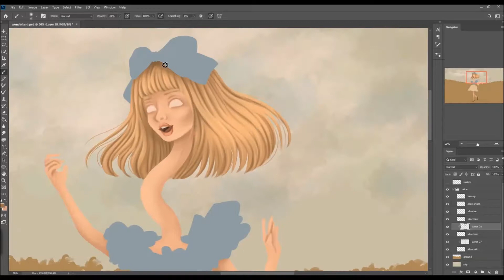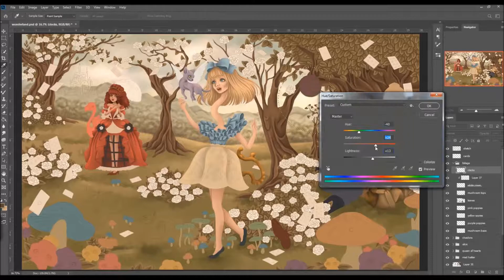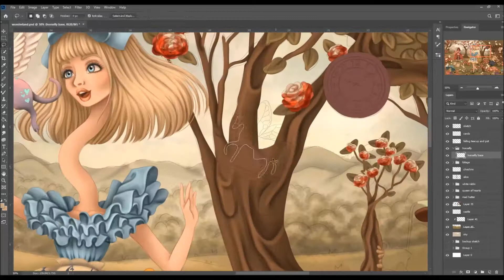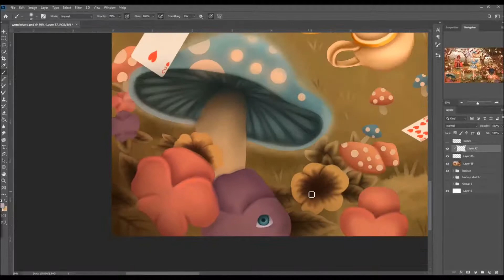Wonderland | SPEEDPAINT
TOOLS: Adobe Photoshop CC on Wacom Cintiq 22HD Touch
Amazon mp3
Listen to his music on Spotify:
TOTAL COLORING TIME: 18 hours